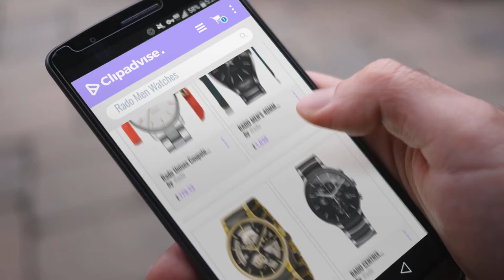10 Best Selling Rado Men Watches [2018 ]: Rado Unisex Coupole Classic 38mm Steel Bracelet & Case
Black Friday / Cyber Monday Rado Unisex Coupole Classic 38mm Steel Bracelet & Case Automatic Silver-Tone Dial Analog by Rado

Black Friday / Cyber Monday RADO HERREN-ARMBANDUHR 40MM ARMBAND KERAMIK + GEHÄUSE AUTOMATIK R27056152 by Rado

Black Friday / Cyber Monday Rado Centrix Herren-Armbanduhr 38mm Armband Keramik Automatik Analog R30180162 by Rado

Black Friday / Cyber Monday RADO CENTRIX R30130152 GENTS MULTICOLOR CERAMIC 44MM CHRONOGRAPH DATE WATCH by Rado

Black Friday / Cyber Monday Rado Herren-Armbanduhr XL Analog Quarz Edelstahl 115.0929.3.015 by Rado

Black Friday / Cyber Monday Rado - Herren -Armbanduhr- R30929712 by Rado

Black Friday / Cyber Monday Rado Men's R30927713 Centrix Jubile Black Dial Watch by Rado